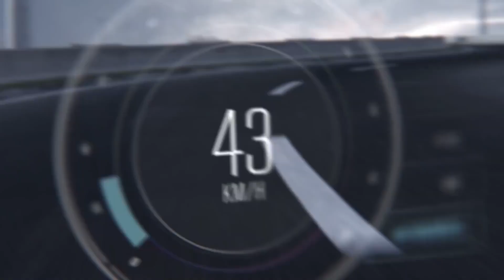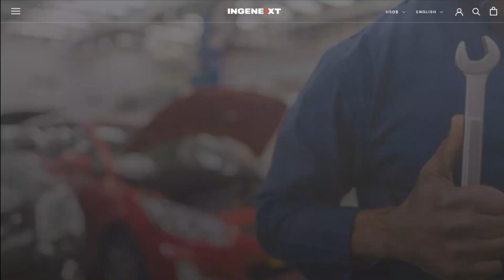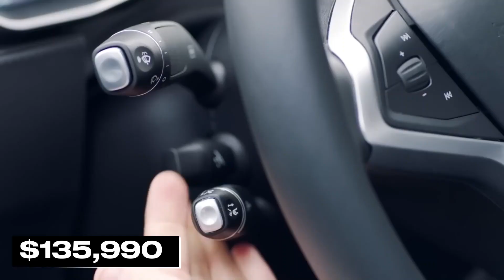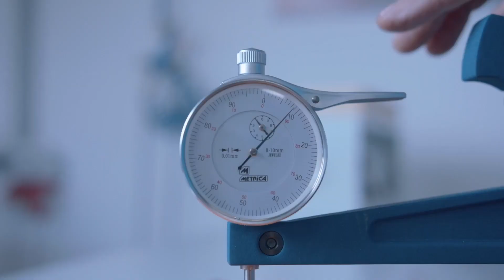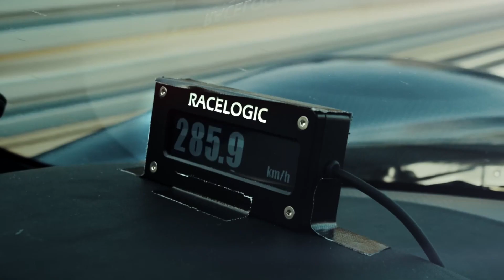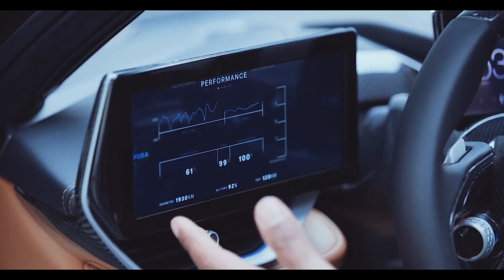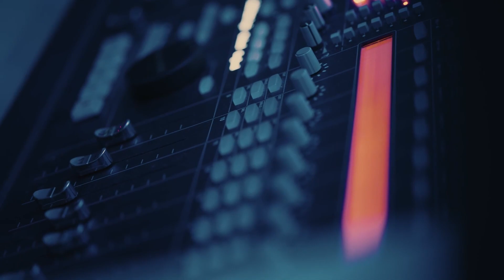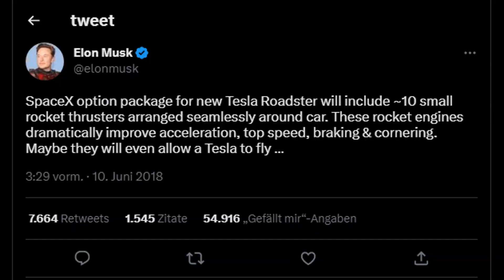Best 5 electric Hypercars! 0-60 in1.67 sec faster than a Bugatti!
Electric Cars have been known for outstanding performance. The industry is constantly improving and pushing the laws of physics to their limits.
A 75.000$ electric Kia EV6 goes head-on-head with a half million Dollar Lamborghini Aventador in a quarter-mile drag race. That proves that it's only a matter of time before internal combustion engines become history.
The Electric Race is heating up, but which are the fastest Electric cars on the road in 2023? Here are the top 5, giving us a glimpse into the future of electric performance.
which is the Fastest? the Tesla Roadster or The Aspark Owl

0:00 Intro
0:41 Tesla Model S Plaid
02:45 Lucid Air Sapphire
05:15 Rimac Nevera
07:53 Pininfarina Battista
10:47 Number 1?